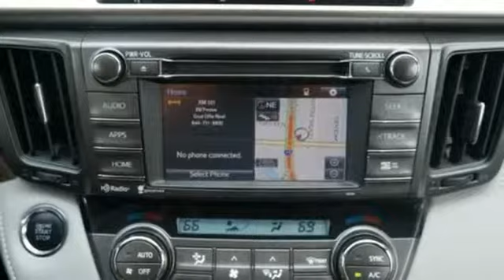Used 2015 Toyota RAV4 West Palm Beach Juno, FL KA021850A - SOLD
Year: 2015
Make: Toyota
Model: RAV4
Trim: Limited
Engine: 2.5L 4-Cyl Engine
Transmission: Automatic
Color: MAGNETIC
Interior: Unknown
Mileage: 45996
Stock #: KA021850A
VIN: 2T3YFREV5FW204761
This outstanding example of a 2015 Toyota RAV4 Limited is offered by Ed Morse Honda. Drive home in your new pre-owned vehicle with the knowledge you're fully backed by the CARFAX Buyback Guarantee. Treat yourself to an SUV that surrounds you with all the comfort and conveniences of a luxury sedan. Stylish and fuel efficient. It's the perfect vehicle for keeping your fuel costs down and your driving enjoying up. It's not a misprint. And the odometer isn't broken. This is a very low mileage Toyota RAV4. A rare find these days. More information about the 2015 Toyota RAV4: The RAV4 was one of the first modern crossover utility vehicles and since its redesign in 2013, it's been a better fit for the habits of its most common buyer-- families who want a fuel-efficient, reliable, easy-to-park vehicle. A capable all-wheel drive system makes the RAV4 a smart pick for those needing to commute through snowy winters or a trip to the mountain. This model sets itself apart with Roomy interior for a compact SUV, capable all-wheel-drive system, safety features, excellent connectivity and audio systems, and fuel-efficiency

Address:
3790 West Blue Heron Boulevard